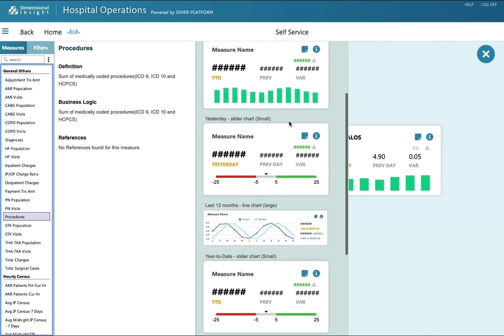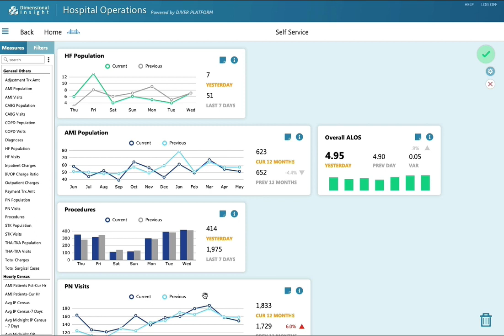Dimensional Insight Healthcare - Stamps Demo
This video shows how Dimensional Insights' "self-service stamps" operate on a healthcare analytics dashboard.